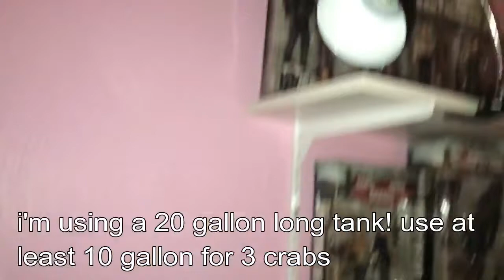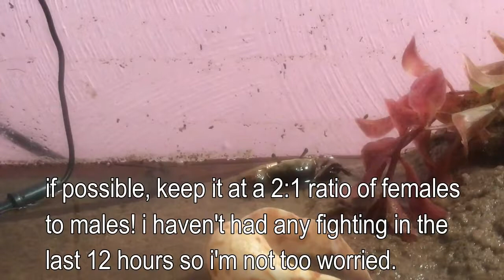Fiddler crab care/setup/whtvr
btw they like shrimp, algae and bloodworms the most